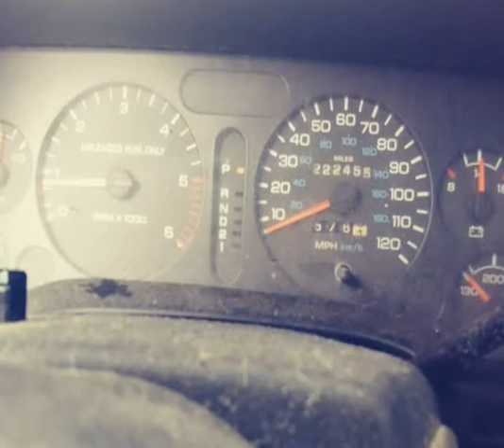$2,895 - 1995 Dodge Ram 1500 (New Port Richey, Florida)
8805 Ridge Road
New Port Richey